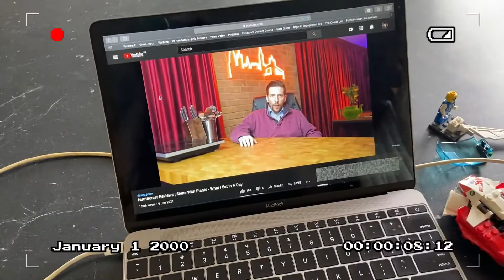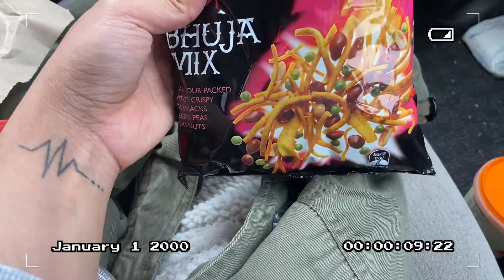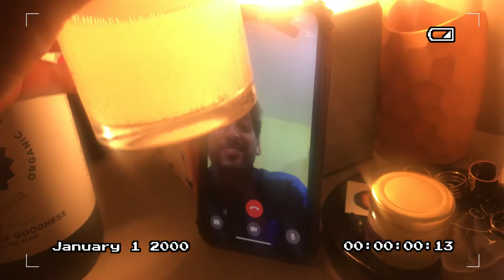What I eat in a day for VEGANUARY 2021 🌱 | Fruits | Roti-Subzi-Dal | Roadtrip Snacks | Rice-Dahi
This is not how I eat everyday. This is just one day of most of the meals I ate. I keep snacking on fruits and drink a lot of water and herbal teas. I eat one probiotic everyday cycling between sauerkraut, yogurt, kimchi, kefir etc.

ABOUT ME: My name is Sakshi and I am living my dream life as an independent brown girl with a passion for all things health and wellbeing. I love to post videos about my life happenings, plant-based cooking, workouts and overall living a balanced lifestyle. I am all about that holistic life and believe food is all the medicine we need.